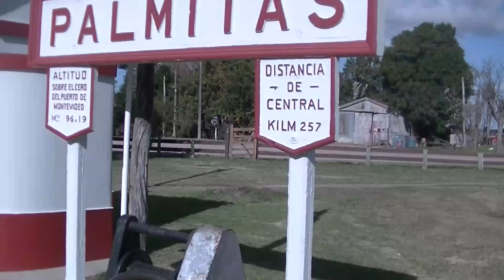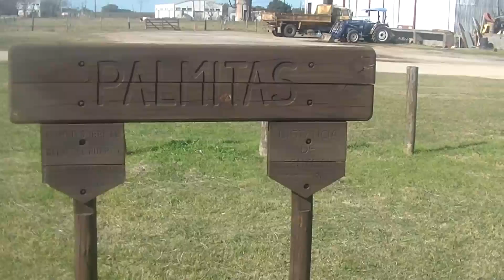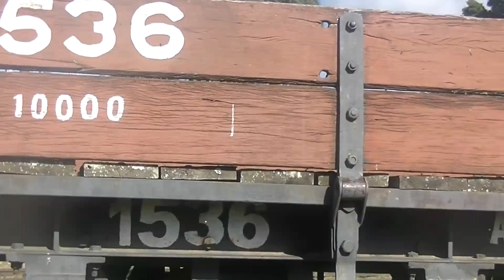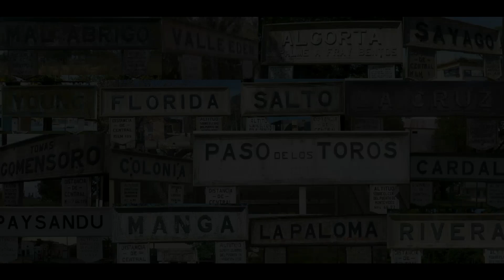Trenes de Uruguay- "Estación Palmitas"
Línea a Mercedes.